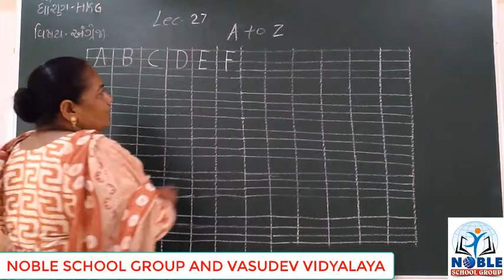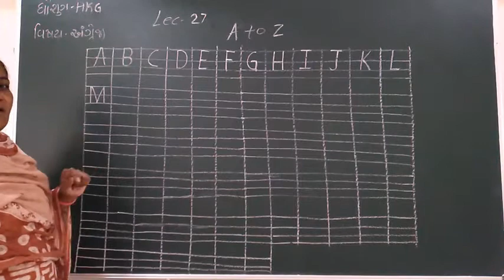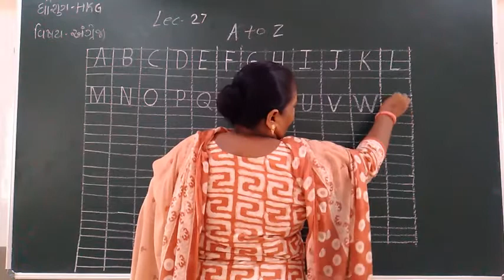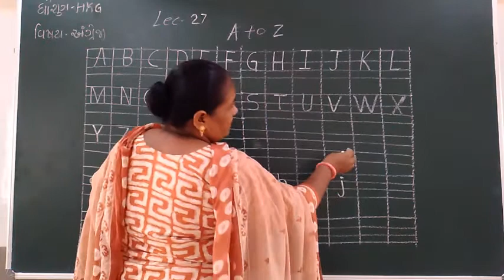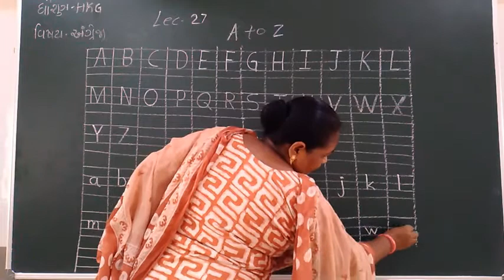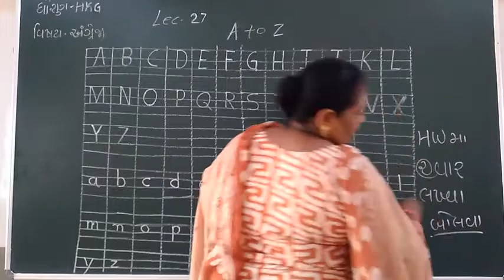STD-H.K.G (ENGLISH) (LECTURE-27)